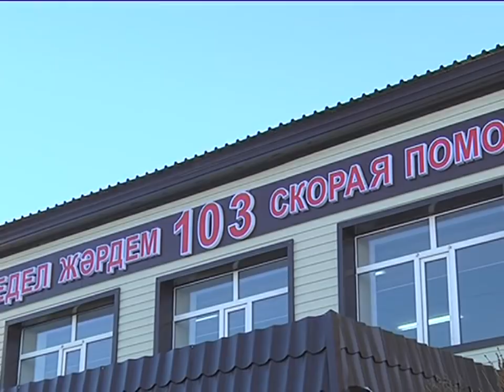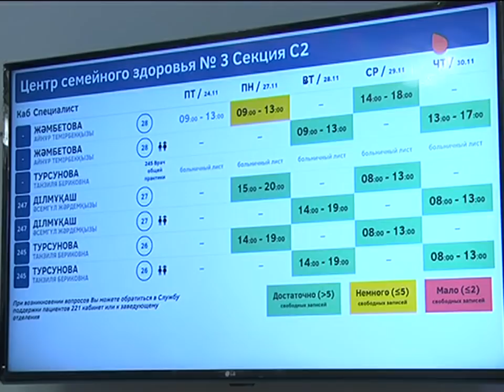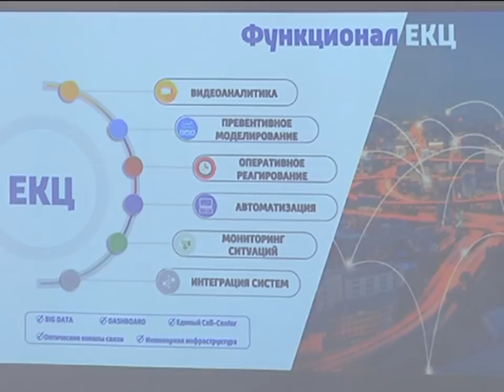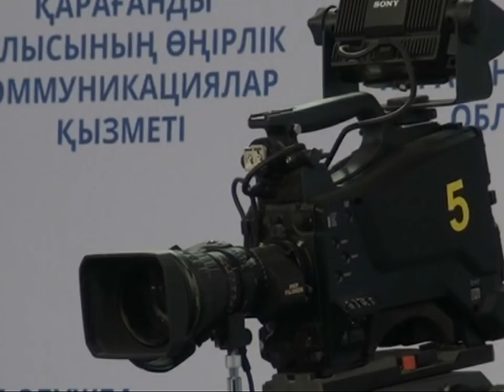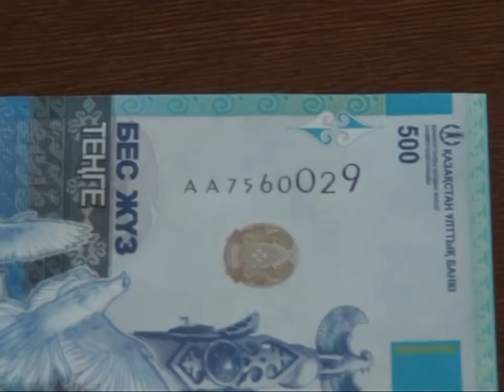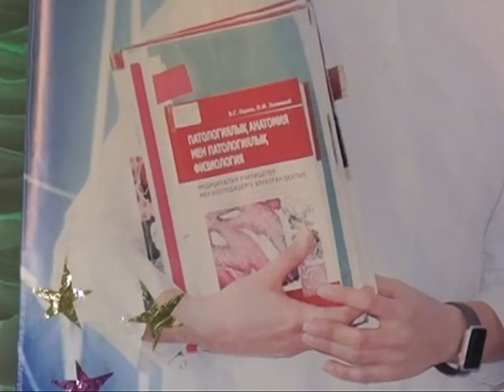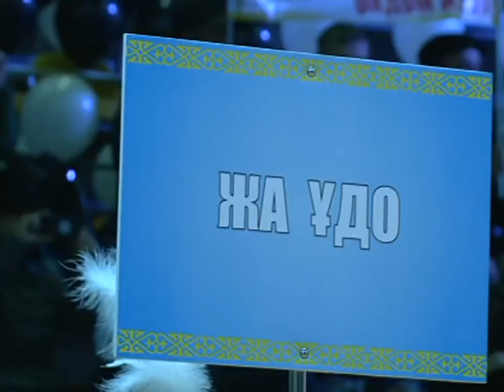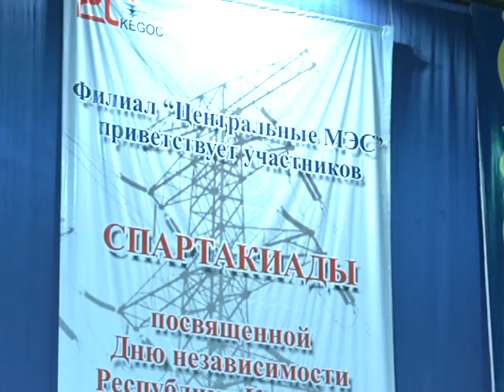24/11/2017 - Новости канала Первый Карагандинский